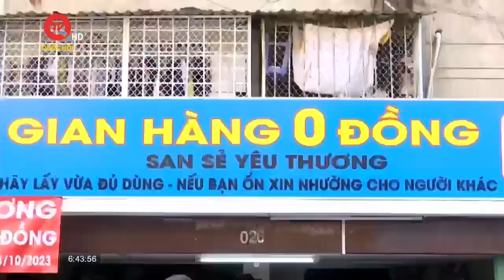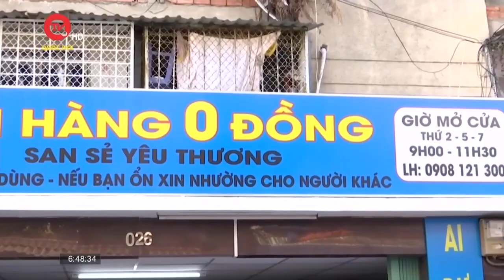Gian hàng 0 đồng – nơi san sẻ niềm vui cho lao động nghèo | Truyền hình Quốc hội Việt Nam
Truyền hình Quốc hội Việt Nam | Gian hàng 0 đồng của chị Bùi Thị Thu Uyên đặt tại cư xá Thanh Đa, quận Bình Thạnh, TPHCM, được mở ra để san sẻ và kết nối yêu thương của những người Sài Gòn. Vào những ngày mở cửa, gian hàng rất đông người đến chọn quần áo. Đa phần là những người lớn tuổi, công nhân lao động, người bán vé số, nhặt ve chai, xe ôm, học sinh… Và câu chuyện về gian hàng 0 đồng sẽ được chị Bùi Thị Thu Uyên chia sẻ trong VNNM sáng nay!!!